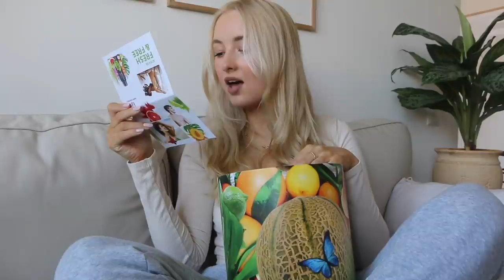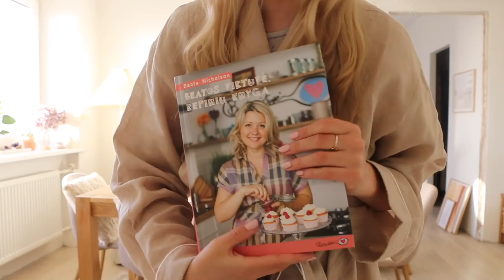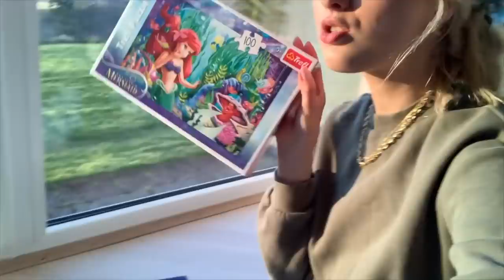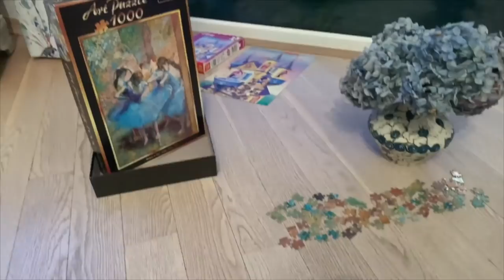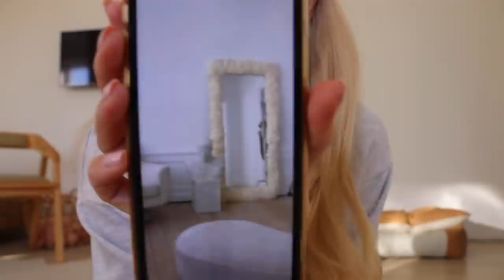WEEKLY VLOG: DIY mirror, baking scones, walks in nature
Depop: @chanelette

Scones recipe:
Ingredients you need:
200g flour
A pinch of salt
1 tea spoon of baking powder
150ml of kefir/yogurt
50g cold butter
30g sugar

Steps:
1. Set your oven on 200C
2. Sieve your flour and baking powder into a large bowl, pour your salt and sugar and mix everything.
3. Cut your butter in small cubes and blend it into the flour until butter disappears completely. It should end up looking like bread crumbles.
4. Pour in your kefir/yogurt and stir it with a spatula. Don't try mashing it!
5. Pour some flour onto your table top and flatten the dough with your hands. Take a cup or a cookie cutter and cut out little circles. Make them into little balls and place them on your baking tray. Do not use a lot of force, the dough should be soft and sticky.
6. Shove the tray into the oven and bake for about 10-12mins. (it depends on the settings you're using. I bake mine for 12mins.) Bake until they turn golden.

Filming Equipment:
Canon 70D